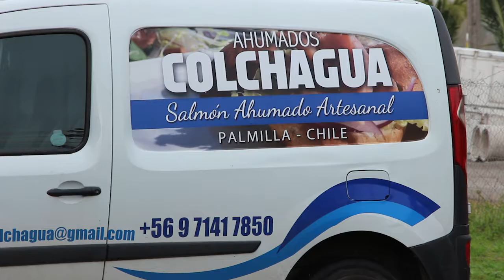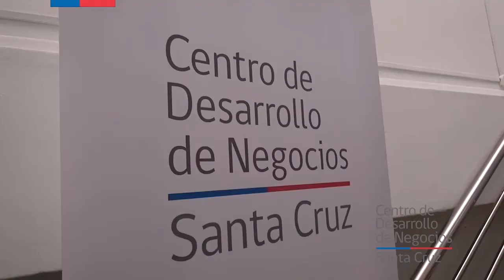"AHUMADOS COLCHAGUA" SALMÓN AHUMADO COLCHAGUA - PALMILLA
EL CENTRO DE DESARROLLO DE NEGOCIOS DE SANTA CRUZ ASESORA EL EMPRENDIMIENTO DE "AHUMADOS COLCHAGUA" UBICADO EN EL SECTOR CANTA RANA COMUNA DE PALMILLA -CHILE